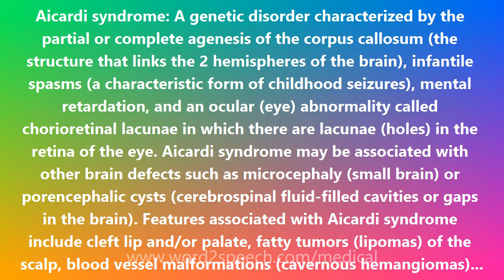Aicardi syndrome - Medical Meaning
Aicardi syndrome

Aicardi syndrome: A genetic disorder characterized by the partial or complete agenesis of the corpus callosum (the structure that links the 2 hemispheres of the brain), infantile spasms (a characteristic form of childhood seizures), mental retardation, and an ocular (eye) abnormality called chorioretinal lacunae in which there are lacunae (holes) in the retina of the eye. Aicardi syndrome may be associated with other brain defects such as microcephaly (small brain) or porencephalic cysts (cerebrospinal fluid-filled cavities or gaps in the brain). Features associated with Aicardi syndrome include cleft lip and/or palate, fatty tumors (lipomas) of the scalp, blood vessel malformations (cavernous hemangiomas), rib and vertebral defects and scoliosis (curved spine). The genetics of Aicardi syndrome are extraordinary. The disorder affects only females. It is an X-linked dominant trait lethal in males. In a hemizygous male (whose only X chromosome contains the Aicardi gene), the Aicardi gene is fatal before birth. In a heterozygous female (with the Aicardi gene on one of her two X chromosomes), the Aicardi gene causes Aicardi syndrome. The Aicardi gene has been charted to the short (p) arm of the X chromosome and is in band Xp22. There is no cure for Aicardi syndrome. Nor is there a standard course of treatment. Treatment is purely symptomatic. It generally involves management of seizures and programs for the mental retardation. The prognosis for individuals with Aicardi syndrome varies according to the presence and severity of symptoms.